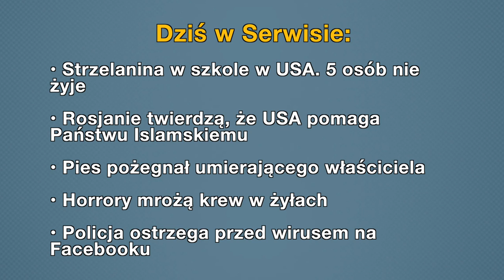• Strzelanina w szkole w USA. 5 osób nie żyje (Tłumaczenie na Język Migowy - PJM)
• Strzelanina w szkole w USA. 5 osób nie żyje
• Rosjanie twierdzą, że USA pomaga Państwu Islamskiemu
• Pies pożegnał umierającego właściciela
• Horrory mrożą krew w żyłach
• Policja ostrzega przed wirusem na Facebooku